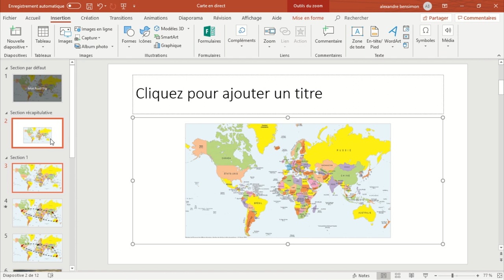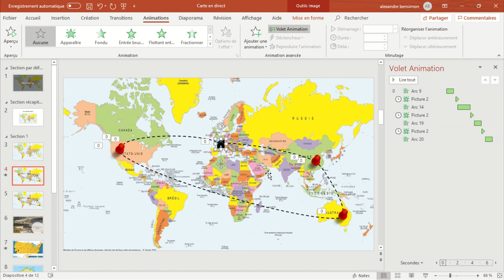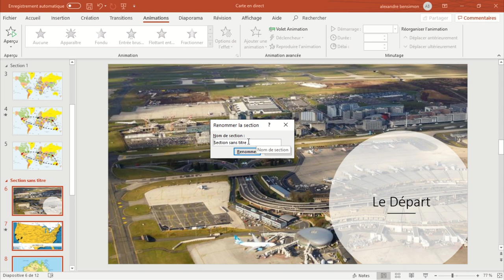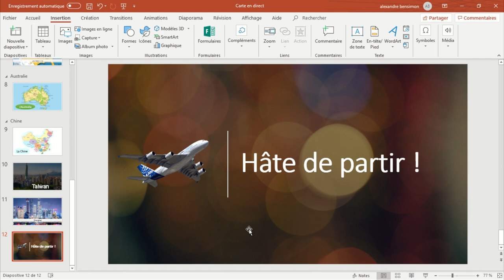Tuto PowerPoint #6 | Zoom de diapositive, résumé et section - Comment dynamiser un diaporama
⚠ Nouveau Tutoriel très spécial !  Découvrez comment dynamiser votre présentation à l'aide d'un outil 🔨 très peu connu sur PowerPoint 💡 Pour illustrer ces fonctionnalités, on va voyager sur la carte du monde de pays en pays 🌍

Ikson- Bloom
Uppermost - Flashback